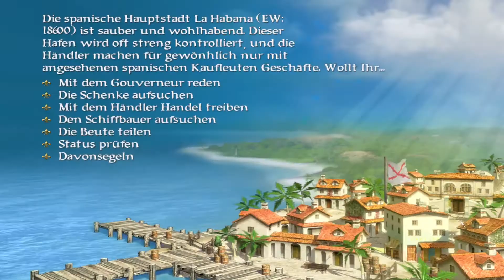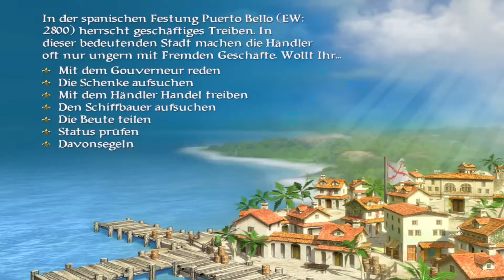#10: Der Alltag als Pirat, plündern und tanzen // Let´s Play Sid Meiers Pirates - HD Mod (German)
Hallo und seid mir gegrüßt,

das ist ein Let´s Play zu der PC Version von Sid Meier´s Pirates aus dem Jahr 2005. Viele von euch werden die C64 oder Amiga Version kennen von SidMeier. Das Remake wurde neu aufgelegt mit ein paar Änderungen und Neuerungen.

Der Spieler übernimmt die Rolle des Kapitäns einer Mannschaft von Piraten in der Karibik des 16. bis 18. Jahrhunderts. Ziel ist es, durch Kaperfahrten zu Ansehen und Reichtum bei vier europäischen Großmächten (England, Frankreich, Holland, Spanien) zu kommen, welche in dynamischen diplomatischen Beziehungen untereinander stehen. Es gibt die Wahl zwischen vier Schwierigkeitsgraden und der einer Spezialfähigkeit seines Charakters.

Man kann Kriegs- und Handelsschiffe sowie befestigte Städte plündern und dafür zusätzliche Belohnungen wie Adelstitel und Ländereien erhalten oder um die Hand der Gouverneurstochter anhalten. Es gibt außerdem eine Top 10 der gefürchtetsten Piraten, welche man gefangennehmen und dafür die Belohnung einstreichen kann.  Es gibt in Pirates! auch unerwartete Begegnungen, zum Beispiel mit stark bewaffneten Piratenjägern oder Schatzschiffe mit großen Mengen von Gold an Bord.

Zusätzlich zu dem kriegerischen Geschehen gibt es die Möglichkeit, vergrabene Schätze zu finden oder seine lang verschollen geglaubte Familie wieder zu vereinen. Auch ist es möglich, seinen Reichtum mit dem Handel von diversen Handelswaren zu mehren. Hauptziele sind:
- Erreichen des Adelstitels Herzog bei allen Nationen
- Auffinden der vier Familienmitglieder und besiegen des marques Montalban
- Auffinden der vier großen Schätze (Inka, Maya, Azteken, Olmeken) durch die Schatzkarten der Familienmitglieder
- Heirat der schönsten Gouverneurstochter

Viel Spaß und Danke für eure Aufmerksamkeit.